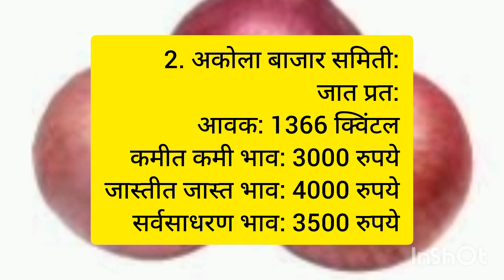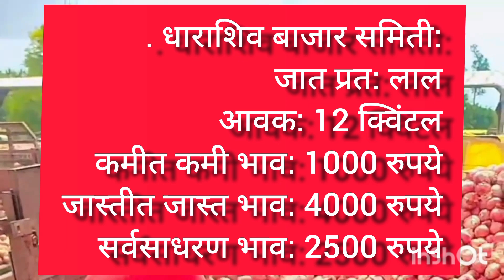kanda bajar bhav Today show कांदा बाजार भाव आज चे प्याज् के ताजा अपडेट onian market price Today